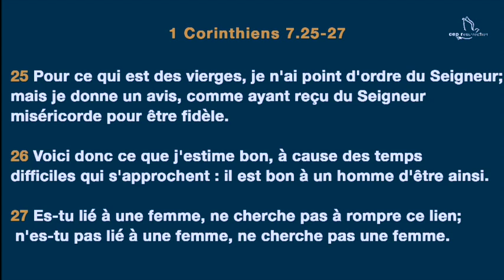Frank KUTANGA - Que veut dire la liberté et comment la gérer en tant que jeune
Titre : Que veut dire la liberté et comment la gérer en tant que jeune
Orateur : frank KATUNGA
Lieu : Villeneuve-le-roi, France
Date : 09/04/2017